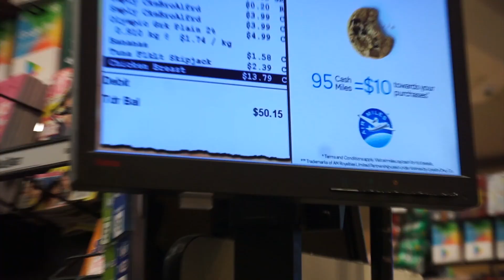Mini Grocery Haul | What I Eat to Get Shredded !